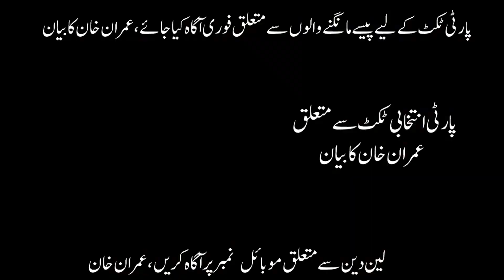Imran Khan Ne Mobile Number Dediya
For latest news updates from all over the world keep in touch with Azaad News TV..